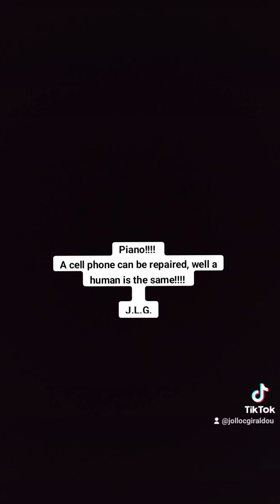Piano !!!! A cell phone can be repaired, well a human is the same !!!! J.L.G